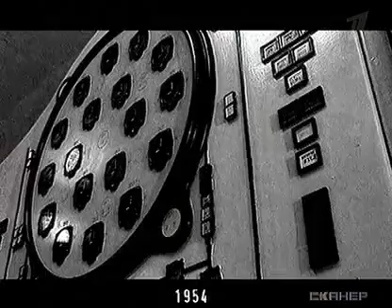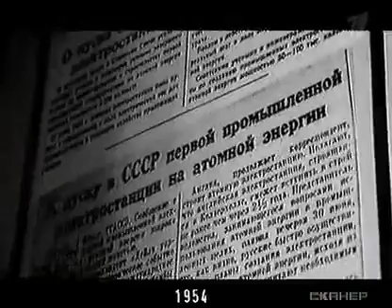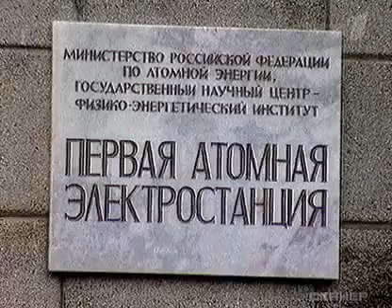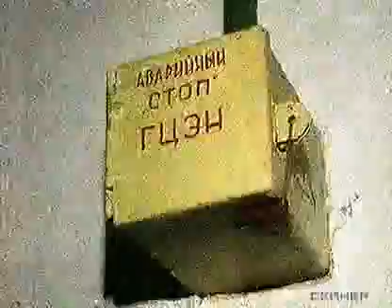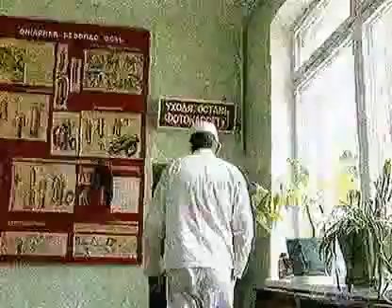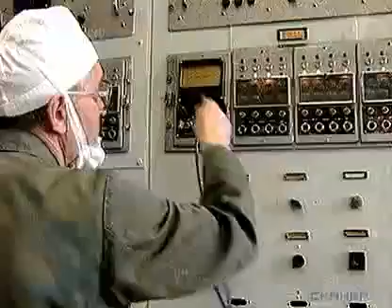OBNINSK gorod PERVOJ V MIRE AES